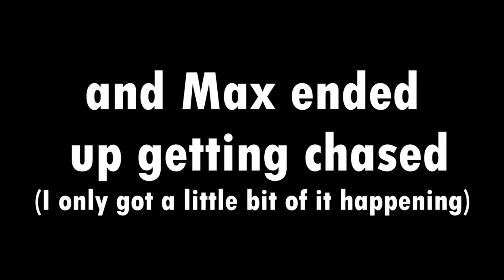Day in my life vlog #3 | HE GOT CHASED!!!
In this vlog I introduce some more of my friends and I record the aftermath of my brothers soccer game and my friend and I just mess around because we got bored. Max teaches you how to get fit on a budget and I start a series where I hunt TF outta Max like I'm Bear Grylls. ALSO I do an outro for the first time ever and it's pretty poppin if I do say so myself.

If you like what you see and you wanna see more or if you just trynna gimme some pity subs, hit that subscribe button and I promise I won't let you down!

Thanks to: Klaris, Kandice, Max, Kush, Kishan, Colby and everyone else !